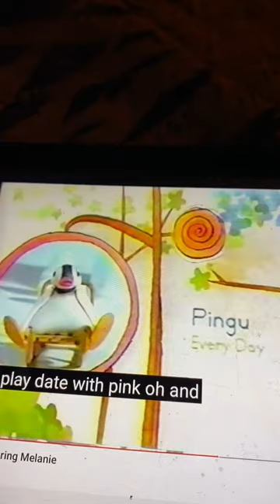PBS Kids Sprout Pingu (2006)